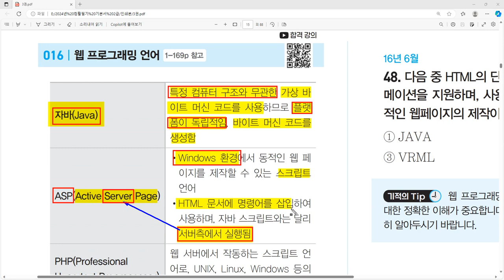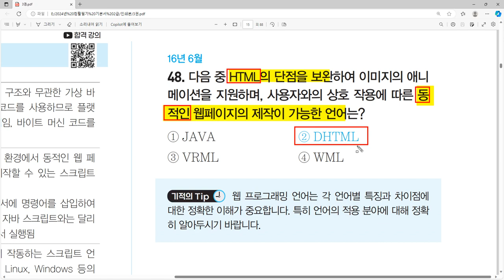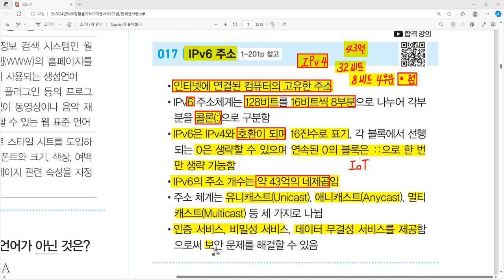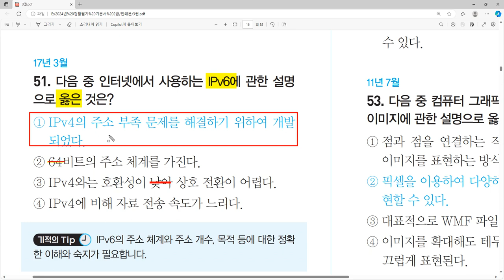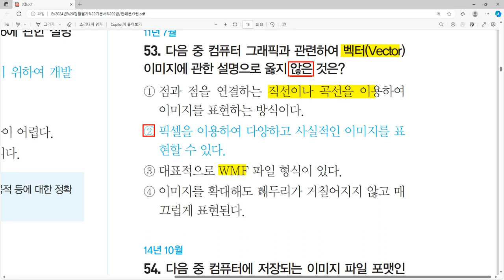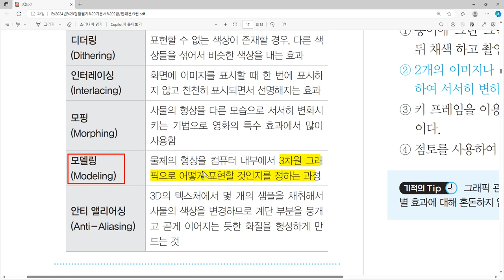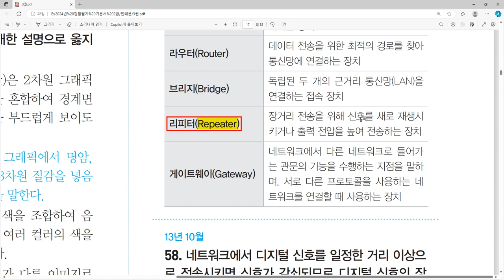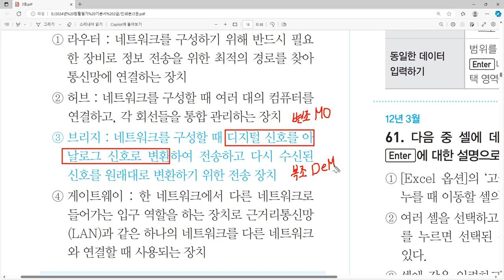[컴활2급필기 절대족보] 자주 출제되는 기출문제 16~20